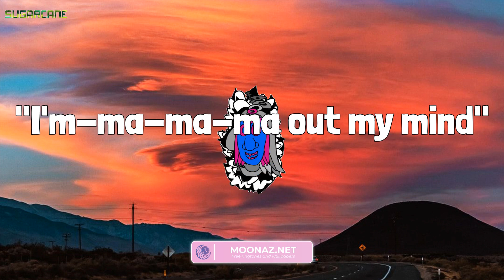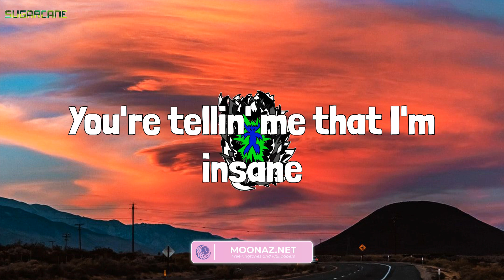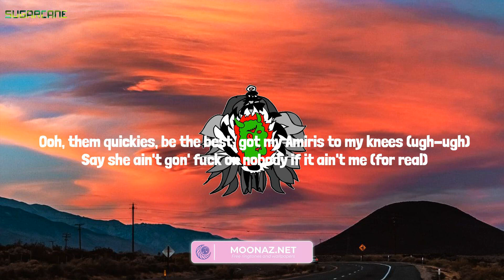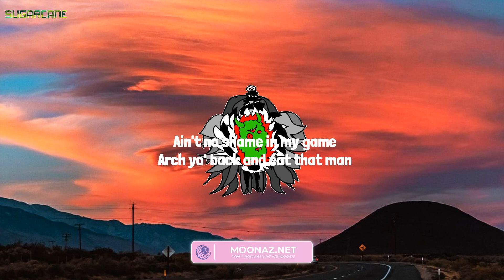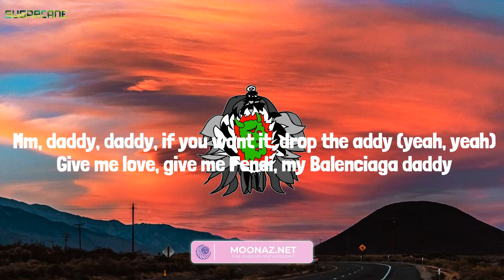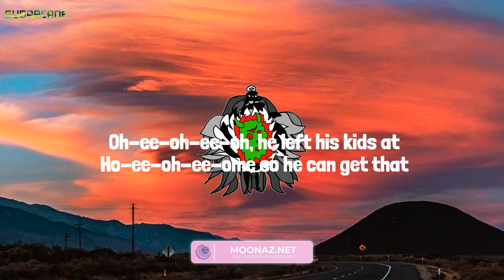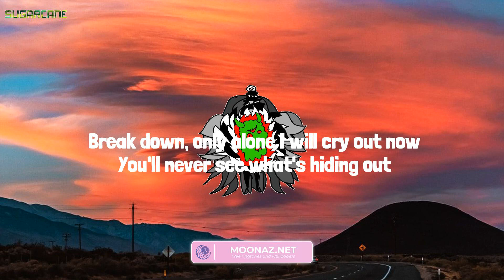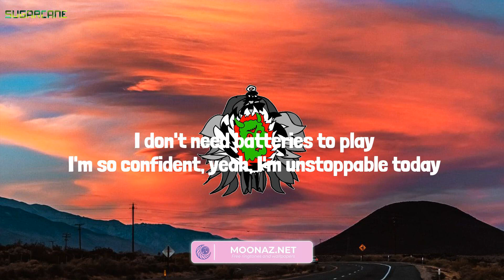Ava Max - Sweet but Psycho (Lyrics) Mix| Moneybagg Yo,Sam Smith,Sia